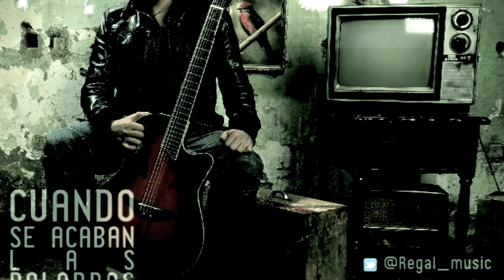Miguel Regal - Cuando Se Acaban Las Palabras (LatinGroove)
Version Latin Groove 2013 - Cuando Se Acaban Las Palabras
Miguel Regal ft Andre-t
Mezcla: Alexis Galluci (Stage Dive-Brasil)
Mastering: Peter Doell (Universal Mastering Studios)